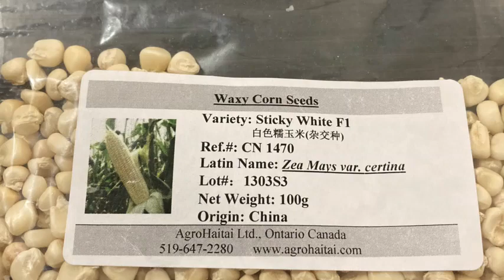WAXY CORN | STICKY WHITE : SEED TO HARVEST